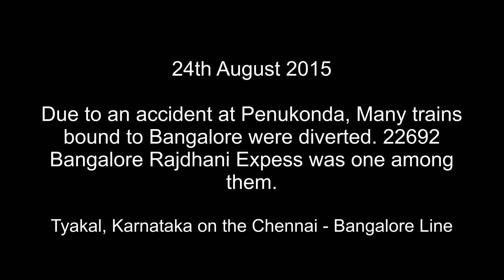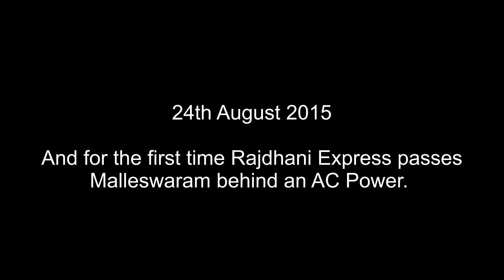Route Diverted Rajdhani Express gets a Surprise : Indian Railways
Thanks to all the people who helped me in catching this.. :)

As soon i woke up in the morning, as most of us do checked my phone. A missed call, from my friend Prithvi. I called him.

Me : Did you reach Prithvi
Friend : No anna, i am going near Pakala
Me : What happened? Why route change.. ?
Friend : Nanded Express has met with an Accident and hence the diversion.
Discussion starts among the railfans that WDP4 #20029 which was the power when it got diverted from Dharmavaram would reverse at Pakala and will come in LHF. I was thinking where i should catch this and finally decided Tyakal. An update from Prithvi, ASN WAG7 #27894 is the link for his onward journey from Pakala. Now the thinking goes like WDP4 will be dead and it will not be detached. 20 minutes latter the dreams are shattered again. The Rajdhani Express itself would have been surprised on seeing this. The next surprise is thrown in at the fag end of its journey. It traveled via its original route from Yesvantpur to Bangalore City which meant that this would be the first time, Rajdhani will be passing Malleswaram behind an AC power. My Appa helped me in this video.. :)

RIP to the souls which departed at Penukonda
Location
1. Tyakal
2. Malleswaram